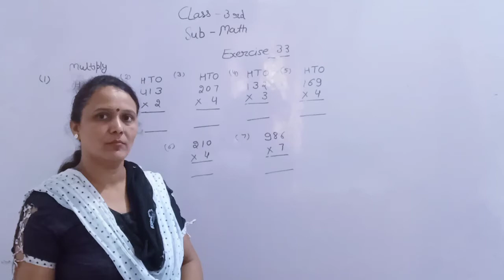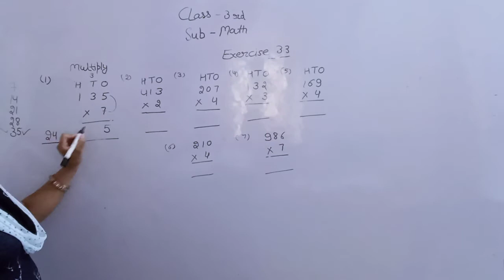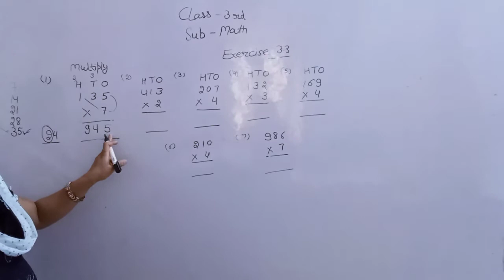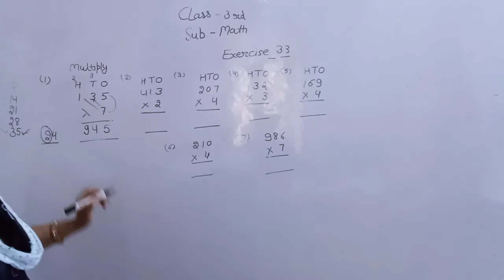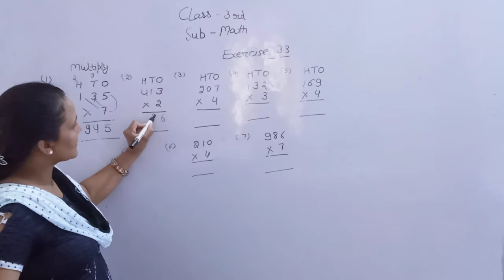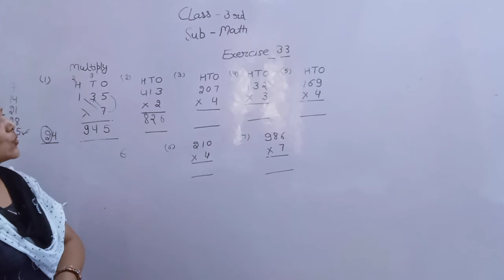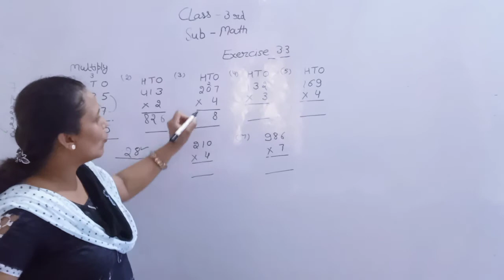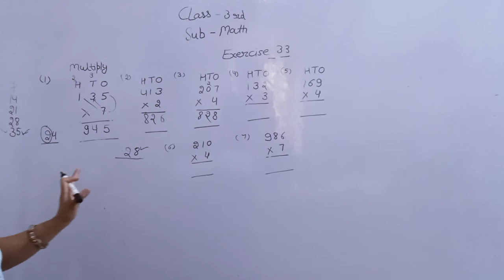Multiply | Class-3rd | Math | Chapter -3 | Ex- 3.1 | N.C.E.R.T | Part- 2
In this video we are going to learn about CLASS - 3th math
lesson - 3 (Multiply  )

multiply tricks,
multiply kaise karte hain,
multiply sums,
multiplying fractions,
multiply multiply,
multiply karne ka asan tarika,
multiply table,
multiply ke sawal,
multiply kaise karen,
multiply and reduce to lowest form,
multiply and divide,
multiply and express as a mixed fraction,
multiply and reduce to lowest form and convert into a mixed fraction,
multiply and factors,
multiply account,
multiply and division,
multiply and divide fractions,

a multiply b whole square,
a multiply by a transpose,
multiply beats,
multiply by lattice method,
multiply by 10 100 and 1000,
multiply bataiye,
multiply by dear sir,
multiply by nikhilam sutra,
multiply by breaking up a factor,
multiply by 2 digit numbers,
b. multiply by 2 divided by 6,
multiply class 3,
multiply class 4,
multiply carry,
multiply class 2,
multiply cartoon,
multiply class 5,
multiply class 1,
multiply check karne ka tarika,
c multiply string by int,
c program to multiply two matrices,
c program to multiply two numbers,
multiply matrix in c,
multiply matrices in c,
multiply divide,
multiply decimals,
multiply dikhaiye,
multiply dear sir,
multiply division,
multiply dijiye,
multiply divide plus minus,
multiply divide kaise karte hain,
multiply easy trick,
multiply easy method,
multiply easy,
multiply english,
multiply example,
multiply english mein,
multiply easy way,
multiply exercise,
multiplying e,
multiply fractions,
multiply for kids,
multiply fast,
multiply formula in excel,
multiply fast trick,
multiply for class 3,
multiply for class 2,
multiply for class 4,
multiply game,
multiply guna,
multiply ganit,
multiply ghar,
multiply gana,
multiply guna bhag,
multiply ghar banana,
multiply guda,
ali g multiply,
multiply hindi,
multiply hindi mein,
multiply hard,
multiply horizontally,
multiply how to do,
multiply hisab,
multiply homework,
multiply hasil wala,
multiply in excel,
multiply in hindi,
multiply integers,
multiply in tamil,
multiply in fraction,
multiply in abacus,
multiply in telugu,
multiply in japanese trick,
i multiply vine,
i multiply with sheep,
i multiply them racks,
multiply japanese trick,
multiply jaldi kaise karen,
multiply jaldi kaise kare,
multiply jod,
multiply jaldi se kaise karen,
multiply jal ki rani hai,
multiply jelly,
multiply javascript,
juicy j multiply,
mr j multiplying fractions,
mr j multiplying decimals,
juicy j multiply instrumental,
multiply juicy j lyrics,
multiply karna,
multiply karne ka tarika,
multiply karna sikhaye,
multiply karne ki trick,
multiply ke question,
multiply large numbers,
multiply lattice method,
multiply large numbers represented as strings,
multiply learning,
multiply lcm,
multiply lyrics,
multiply lkg,
multiply lagane ka tarika,
multiply math,
multiply money,
multiply matrices,
multiply method,
multiply mixed fractions,
multiply mixed numbers,
multiply means,
multiply numbers,
multiply number line,
multiply numbers ending in 5,
multiply numbers by drawing lines,
multiply numbers fast,
multiply new tricks,
multiply name,
multiply numerator and denominator,
multiply of fraction,
multiply of decimal,
multiply on number line,
multiply of matrix,
multiply or divide,
multiply of decimal number,
multiply on abacus,
multiply of integers,
o multiply by infinity,
multiply plus,
multiply polynomials,
multiply plus minus,
multiply product,
multiply point wale,
multiply point,
multiply padam,
multiply plants,

multiple questions,
multiply question answer,
multiple quantum well,
multiple queen,
multiple queue in data structure,
multiple question answer,
multiple questions for class 4,
multiply quickly,
multiply rational numbers,
multiply raju,
multiply root numbers,
multiply recharge,
multiply reciprocal,
multiply roots,
multiply rule,
multiply reduce to lowest terms,
r multiply vectors element by element,
r multiply two vectors,
r multiply matrix by vector,
mr r multiply by 6,
multiply song,
multiply sawal,
multiply short trick,
multiply strings,
multiply sikhao,
multiply shortcut trick,
multiply sikhaye,
multiply the following,
multiply two,
multiply the following fractions,
multiply trick by dear sir,
multiply two strings,
multiply tricks in hindi,
multiply by t property,
t love multiply,
multiply using multiplication tables,
multiply using lattice method,
multiply using expanded form,
multiply using number line,
multiply using grid,
multiply using column method,
multiply using expanded form 4th grade worksheets,
multiply using grid method,
how do u multiply fractions,
how do u multiply decimals,
how do u multiply,